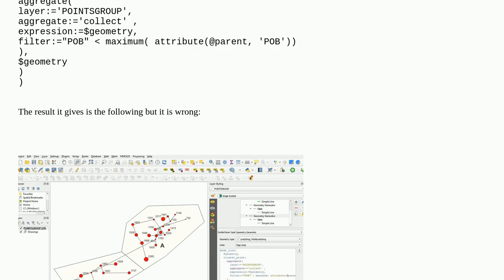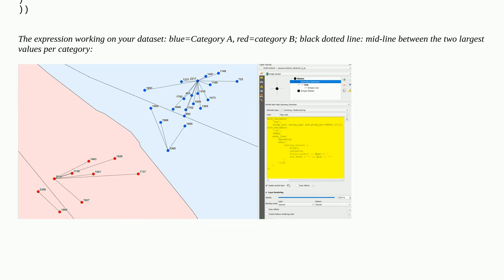Gis: Connecting points to the two closest highest values grouped by category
Connecting points to the two closest highest values grouped by category

A special thanks goes out to the community

  geometry-generator values proximity qgis